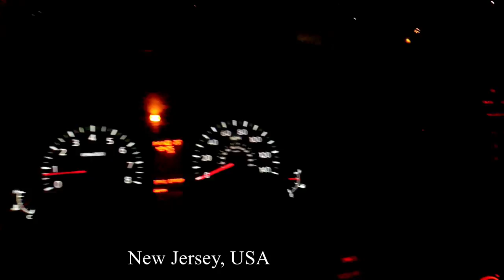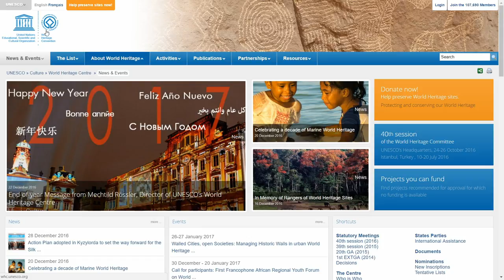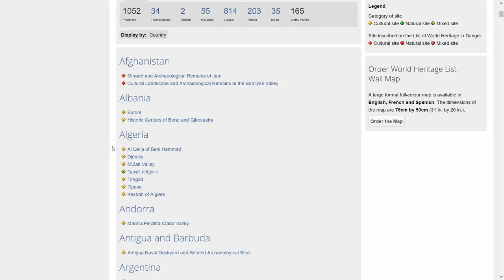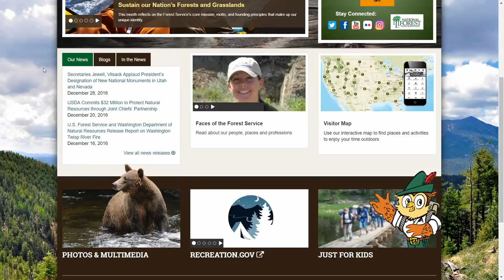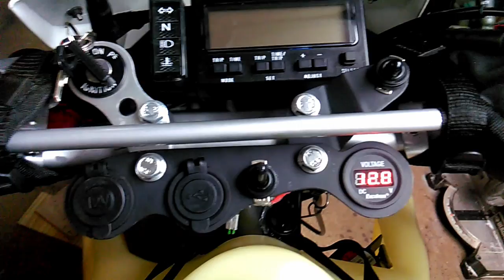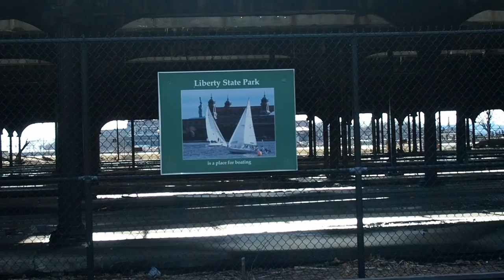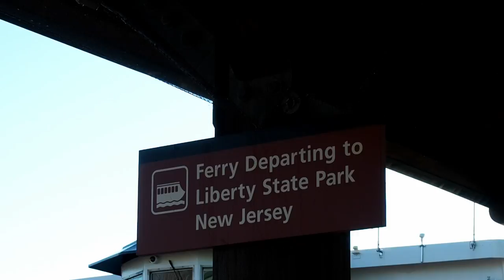EPISODE 1- Statue of Liberty - Motorbike Explorer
Welcome to Motorbike Explorer episode 1. In this episode, I lay out the idea to take my motorbike on an international UNESCO world heritage tour. I introduce you to the gear and accessories that I will take with me for this journey. The first stop is the Statue of Liberty in the harbor of New York City, not far from my starting point of Little Falls, NJ. It's almost February and the deep freeze of old man winter is right around the corner, so I'm off to the South for warmer weather. I hope you enjoy this episode.

Produced by Joshua Vilches

Music
"The Sea Beneath Our Feet", by Puddle of Infinity
"Kombucha Drone", by Unicorn Heads
"La Traviata Brindisi Verdi", by MIT Symphony Orchestra
"Thomas Jefferson March", by United States Marine Band
"Salute to Washington", by United States Marine Band
"Old Berlin", by United States Marine Band